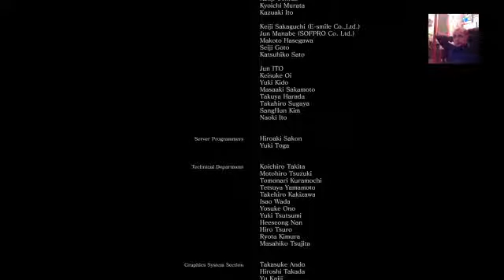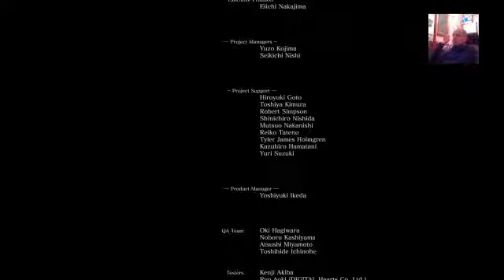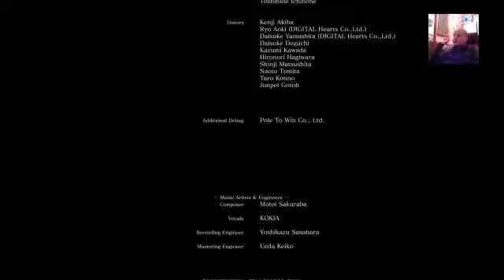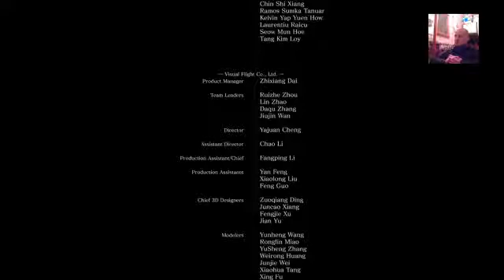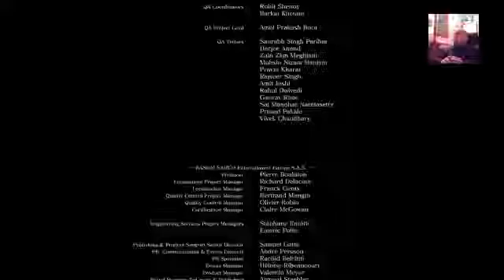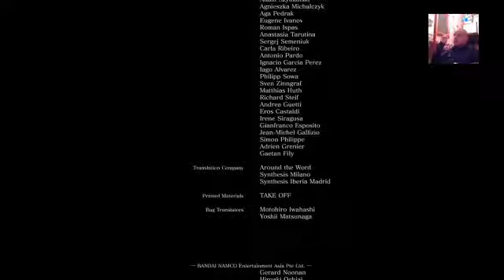[FR].Goku dans l'enfer de dark souls 3 épisode 37.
Suite de notre aventure sur dark souls 3, avec la Fin du jeu et découverte de la dernière zone optionnelle. Bonne vidéo à tous.